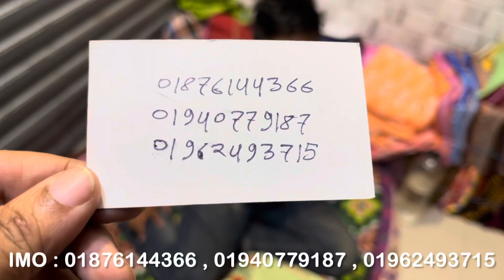জামা কিনুন মাত্র ৫০ টাকায় পাইকারি বাজার থেকে বৃহত্তম পাইকার | ব্যবসা করুন মাত্র ৫০ টাকায়